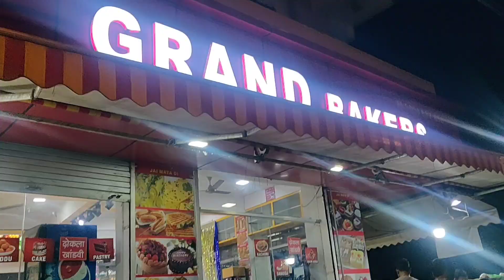Surprise Birthday with full pagalpanti🤣🤣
Birthday celebration Pushpa Roy
full masti at friends Home

Celebration Date
10 March 2021

Music Credit